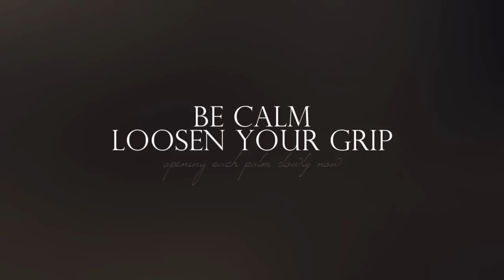your voice is your weapon.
"remember the times you could have press quit, but you hit continue."
"ignore what other's have caused you."

I think it's about time I've upload a proper video, edited for once!
Thanks to everyone on Facebook for helping me chose clips to use in this.

I couldn't have found a more suitable audio for myself and Mario really, we've been through a lot of scrutiny over the years but, to be honest, neither of us have been affected in any way because of it :) after all everyone has their bad days, but "every bad day has an end."

Myself and Janna are going XC the 2nd of August in Clonshire, so that should be good, but after that I probably won't be uploading for a few weeks, because I've a lot going on!

Also, Sadbh has dibs on my chair forever. and i like sucking turtle boob juice.